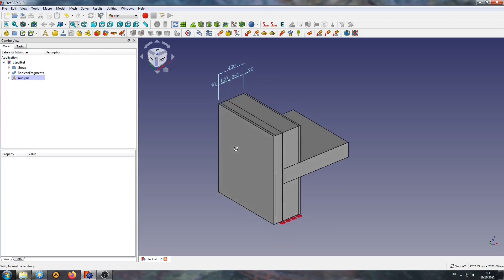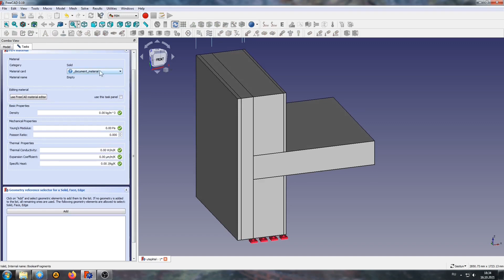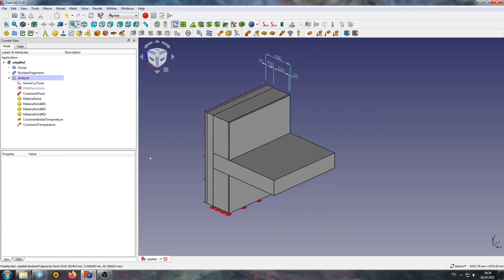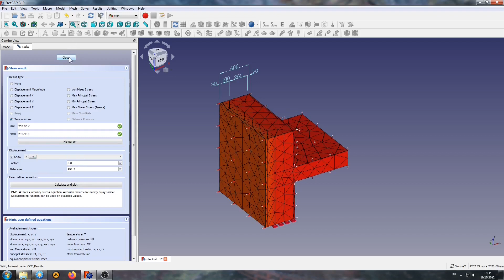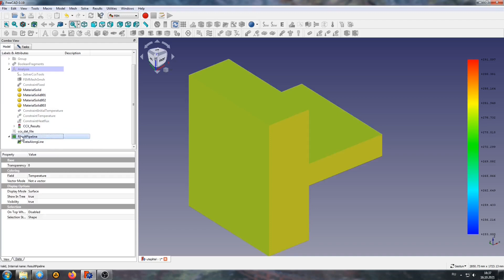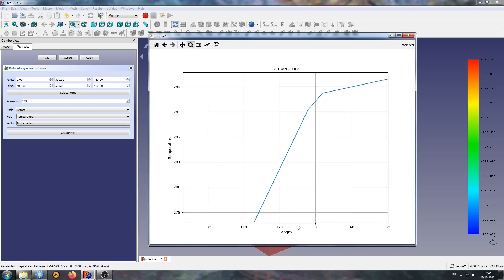Стационарная теплопередача во FreeCAD FEM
Стационарная теплопередача, изменение температуры по толщине многослойной стены, положение "точки росы".